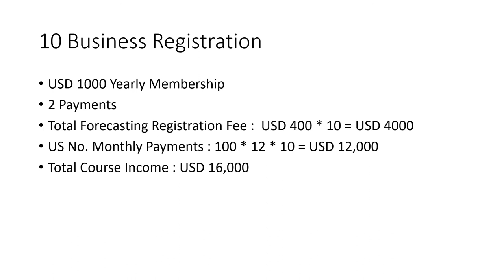Made in Makkah - IOT Inspectors Call Center